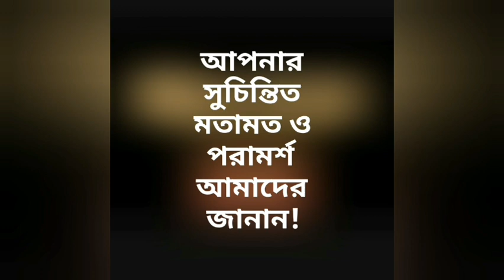মাতৃসঙ্গীত Ila Banerjee PRANARAM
মাতৃসঙ্গীত
ইলা বন্দ্যোপাধ্যায়
ধনঞ্জয় চক্রবর্তীর বাসগৃহ
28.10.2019